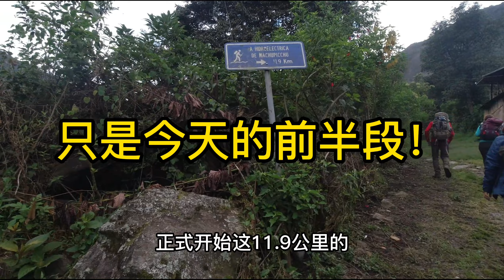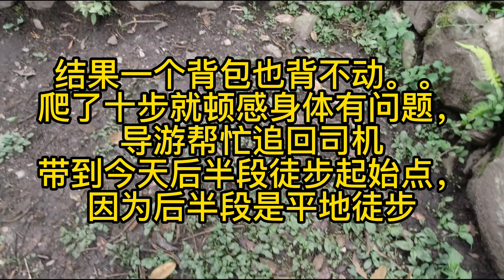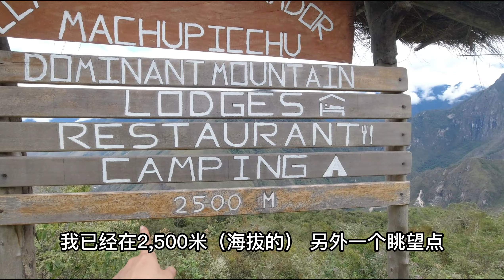重走秘鲁印加文明马丘比丘被发现之路，徒步56公里只为远眺瞬间 Peru Trekking Salkantay-D4 Looking Machu Picchu from a distance（上）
重走秘鲁印加文明马丘比丘被发现之路，徒步56公里只为远眺瞬间